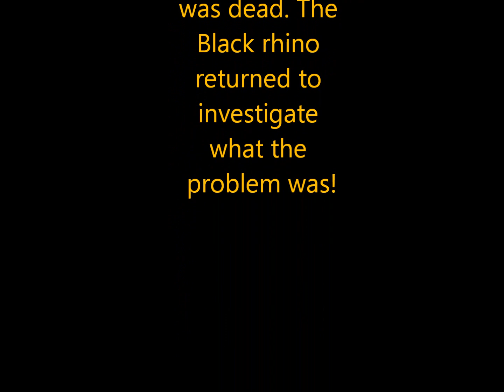Black rhino encounter - car won't start in the Hluhluwe-iMfolozi Reserve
We had an amazing encounter with a pair of Black rhino on our safari tour in September 2015 from Durban. It had just got dark enough for me to need headlights when we saw these 2 rhino. Black rhino by nature are very inquisitive when something enters their space, often mock charging to try get the intruder to move.

However when I cut the engine, I left the lights on and the battery died. The rhino used some intimidation first to try scare us off and when that didn't work came in for a closer look, a MUCH closer look! There was a couple nervous seconds as we were not sure what they would do next, luckily they lost their boldness and ran off into the sunset...

You too can enjoy a safari of a lifetime, joins us